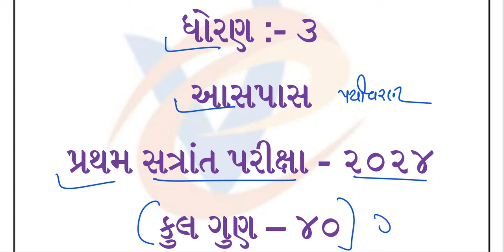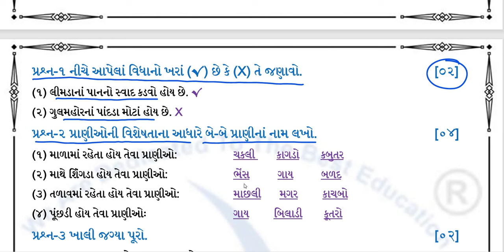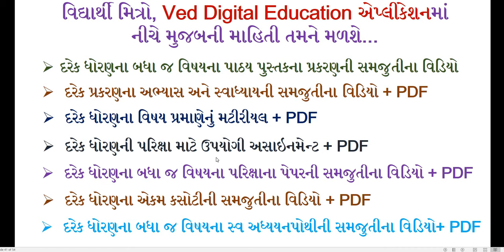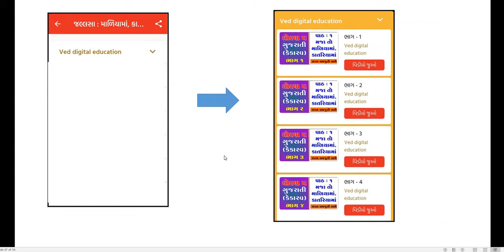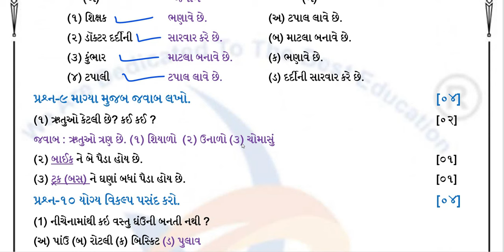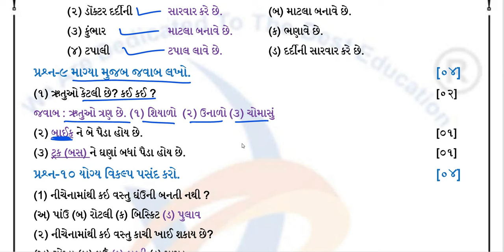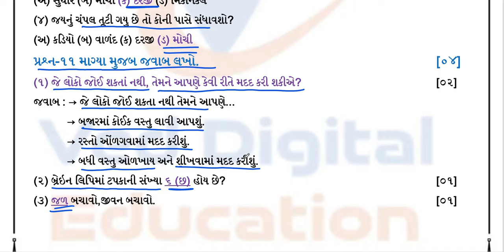aaspas, dhoran 3 aaspas pratham pariksha paper solution 2024, std 3 paryavaran pratham pariksha 2024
std 3 aaspas pratham pariksha paper solution 2024,
std 3 aaspas paper solution 2024,
dhoran 3 aaspas pratham pariksha paper solution 2024,

EDUCATION
Hi